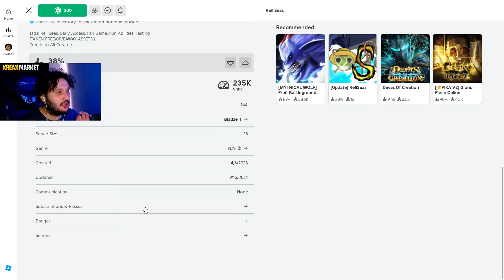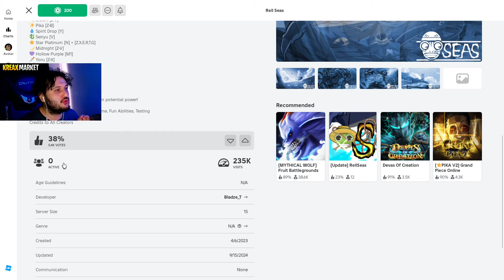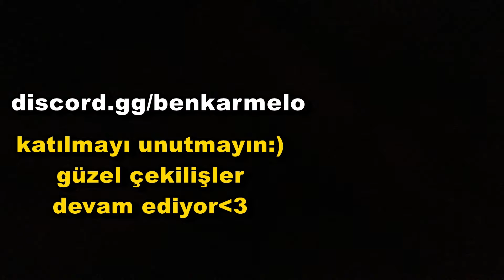BU OYUNU SAKIN OYNAMAYIN! - 200 ROBUX RELL SEAS | Roblox Türkçe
Bugün Roblox'da 200 Robux Vererek Çakma Rell Seas Oynadım. Bu Oyun Hakkında Bana Çok Mesaj Geliyordu, Abi Rell Seas Çıktı Diyorlardı. Ama Oyunun Sahte Olduğunu Kimse Bilmiyordu. Bugün Size 200 Robux Sahte Rell Seas Oyununu Gösterdim, Sakın 200 Robux Vererek Oynamayın, Kazıklanmayın!